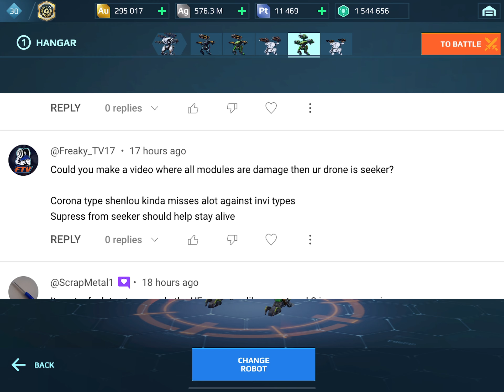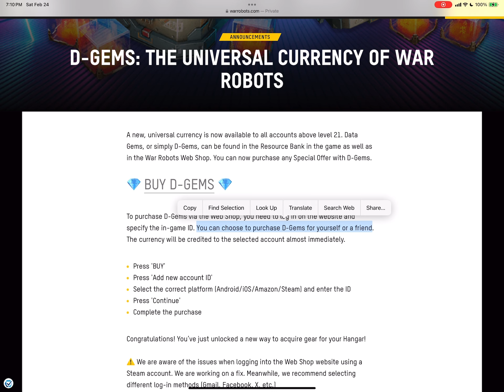Let's Talk about DGems, critical reading skills, and play four games | War Robots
Chapters:
00:00 Dropping in :)
00:33 Reading is fundamental
01:54 Deft Survivor vs. Clever Survivor
02:55 Remember Angler’s Wonderworker?
05:03 (Second to) last: DGems
07:51 (Actually) last: still no Ultimate Ao Ming
09:53 Game one: Yamantau
16:30 Game one scoreboard
17:10 Game two: Dreadnought
24:58 Game two scoreboard
25:32 Game three: Canyon
29:55 Game three scoreboard
30:20 Game four: Castle
35:29 Game five scoreboard
35:49 You’re all good puppies and kitties ^-^